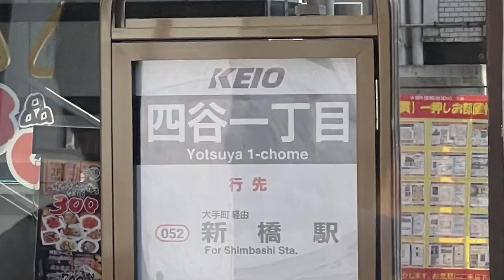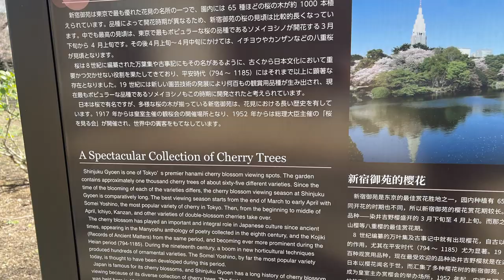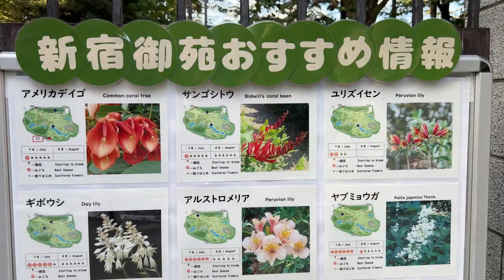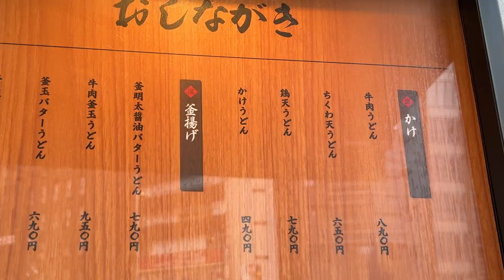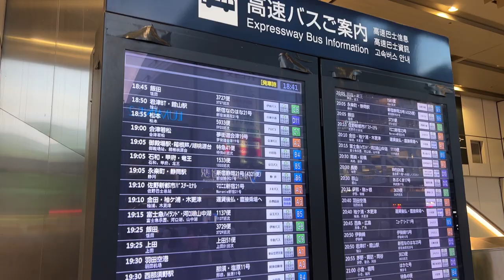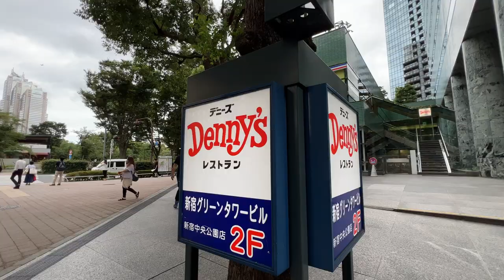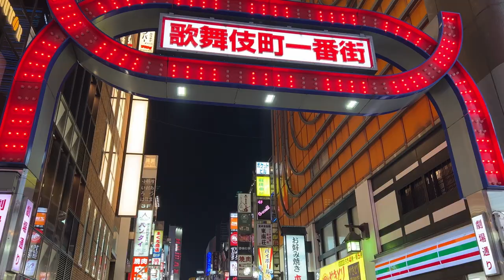Things to do in SHINJUKU - How to Enjoy Tokyo's Busiest Neighborhood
Shinjuku is one of the most vibrant city in Tokyo that every ages, ethnicities, genders gathers. I'd like to explain what's where in Shinjuku, and how to get around this busiest city in Tokyo.

Where I dripped by in order appears in the video:
Yamashita Honki Udon (Lunch)
Isetan Shinjuku
Sekaido
Takashimaya Shinjuku
Tokyo Metropolitan Government Bldg.
Shinjuku Chuo Park
Kabukicho Gindako (Takoyaki)
Hakata Tenjin
Omoide Yokocho

* The video footages were taken in several different dates.